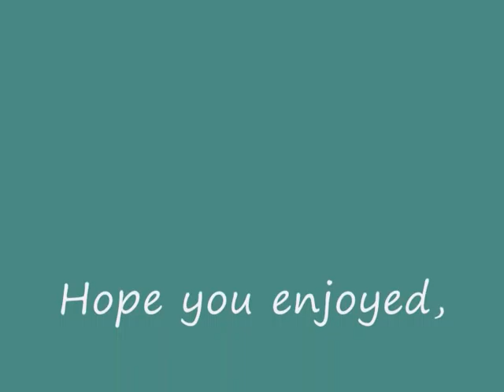Mrs Haapanen's first BH Vid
Music Pendulum - Slam. Music got clitched but I hope u can listen the last clips without music. Runescape bs bh pking bounty hunter pking bountyhunter bs bh rs runescape jagex ltd upload videos p hat purple hat clan purple hats bh clans runescape di rs elvemage kids ranqe Bluesayan soz owned defil3d elf mage pka i ayzee i joshinator48 eazy e369 runescape rs rs i ayzee i wildy owns1 spanjol 91 rs elvewatford runescape pking p2p f2p member bh bounty hunter team cape rs jagex range of ish pk vid 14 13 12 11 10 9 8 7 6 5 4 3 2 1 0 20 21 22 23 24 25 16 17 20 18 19 jagex rs 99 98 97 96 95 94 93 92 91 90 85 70 magic mage str strength ranging range magic hp hitpoints josh rs max andrew goner rune wildyowns1 tupac ignore this rs dis jagex songs music rock rap hiphop bs bh bounty hunter pking bh pking runescape wild gone wildy gone never coming back jagex dueling vid range of ish dueling vid i vmser i i ayzee i defil3d kids ranqe elvemage i kasoy i fuzzy002005 zezima uloveme the old nite 45 46 passed away died runescape cancer jagex views comments subsribe coventry uk england msn jagex usa amercia pk vid bounty hunter range of ish pk vid 13 bounty hunter pking vid rs jagex p2p magic f2p p2p zezima kdis ranqe soz owned ishybadboy ishybadboy range of ish dark bow bh bs not bounty hunter rs 1 def defence 1 bloodhoun34 bloodhoun rif tiny pupet elvemage elvemage elvemage pk vid 1 Nercychlidae elvemage Elvewatford on youtube is elvemage and his runescape name Wolfex16!KIDS RANQE PURPLE 0WNZ ZEZIMA N0VALYFE PHAT LURE OWNAGE RUNESCAPE WILDY WILDERNESS ELVEMAGE ELVEMAGE RUNESCAPE PKING RUN3 4RR0WPK OWNAGE MAIKEL PRO I MAHATMA I EVO BLOODHOUN34 KIDS RANQE KRAZYFAKEN RUNESCAPE PKER RUNESCAPE PKING INTIATE PURE 99 STR MAGE RANGE OBBY MAUL WICKED MAUL FIRE CAPE P00NAGE I KASOY I ELF MAGE PKA OBBY MAUL MAULER EDGEVILLE POONAGEkids ranqe elvemage purple 0wnz bloodhoun34 runescape pking wild pker ownage zezima phat lure KIDS RANQE PURPLE 0WNZ ZEZIMA N0VALYFE PHAT LURE OWNAGE RUNESCAPE WILDY WILDERNESS ELVEMAGE ELVEMAGE RUNESCAPE PKING RUN3 4RR0WPK OWNAGE MAIKEL PRO I MAHATMA I EVO BLOODHOUN34 KIDS RANQE KRAZYFAKEN RUNESCAPE PKER RUNESCAPE PKING INTIATE PURE OWNAGE LURE PHAT 99 1337 PWNAGE PKING PKERS PK PARTYHAT ZEZIMA N0VALYFE RUNESCAPE WILDY BARRAGE ANCIENTS LURING FROSTYDAPKER  Mrs HaapanenJETCHIMP BLOOD SEASON BLOODHOUN34 I Mahatma I, Stonecoldpkr,P0ke N Die2, Sourpatchk1d, Krazyfaken, Kids Ranqe , 1 Pure Devil, Evilsexc, Dizzy Mauler, FOE: FoeTube Final Ownage Elite FOE #1 Pure Clan Bonesaw Pk Ilx Ace Ilx Cha0s Pur3 Fear Figment Blood Anthem Outofrange10 Evil X Killa Uae X Killer Uaex V Jad uaexonfire U A E X Pker Aka Purity Astroranger1 W0rst 1 Y3t X0 Plox U X0 Unspeaking Pur3strgod X God Rage X I Xx Xx Xx I Barrage K0 R4p1dz R 4 P 1 D Z Evilsexc Evilsxc 1 Pure Devil I Meleed I 6th Outlaw Omg Battle Devil Jr Vlooieneuker Gf Mike P_K_E__D__U Pked U Ur_P_K__E_D Ur Pked Said Suhu M1ni Sn1p3r I Contr0lz I Elven Dremor Ice Pk Ice_______Pk Boss Vly I Pk Mods I Hunt Godlink I Xo Xo I Il P0on3d Il Z7 Bl00dy Z7 Akira21villa Pkz Zammy Pk Erno Tuo Morte New Recruits Gf Utryed Shiny Bl00d Range 0wnz 0 Il Maulz Il Dragonsama5 X Pwnz0r X R3v3nged W--3--S--T W3st